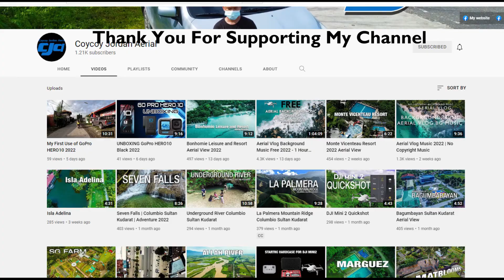White Haven Beach Resort 2022 | Beach Vlog | Aerial View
White Have Beach Resort, Glan Saranggani